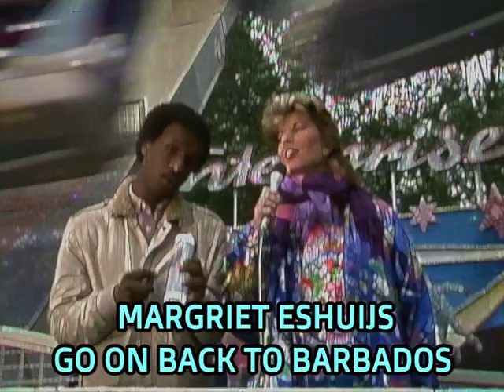Margriet Eshuijs - Go On Back To Barbados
R.I.P. Margriet Eshuijs (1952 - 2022)